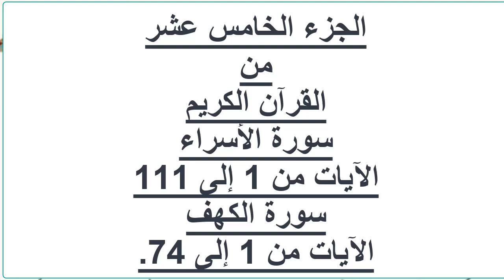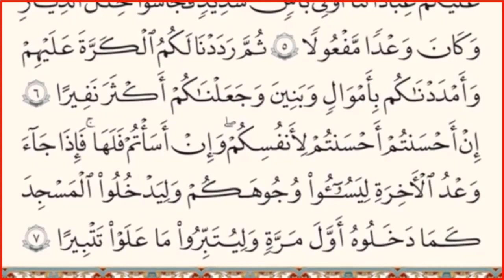|| اول سورة الإسراء||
سبحان الذى أسرى بعبده ليلا من المسجد الحرام إلى المسجد الأقصى.